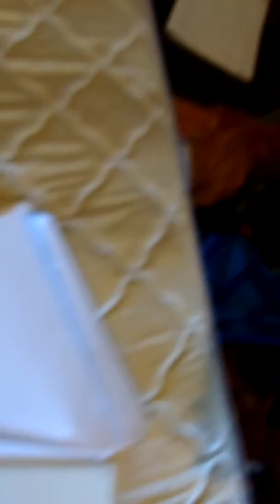Wy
For you